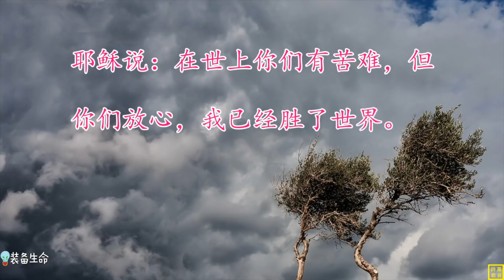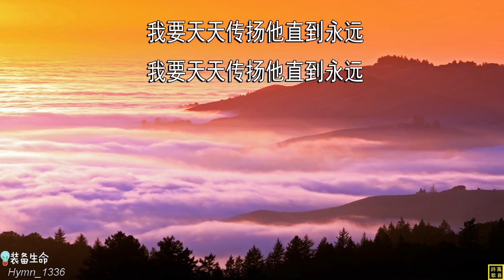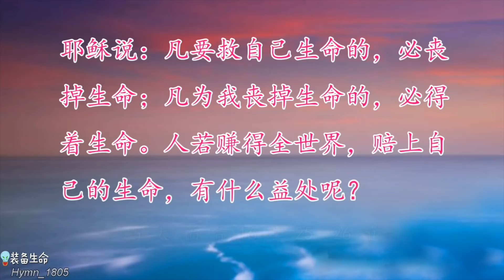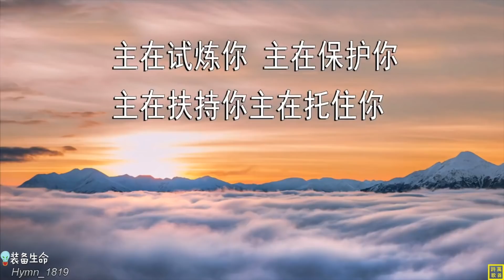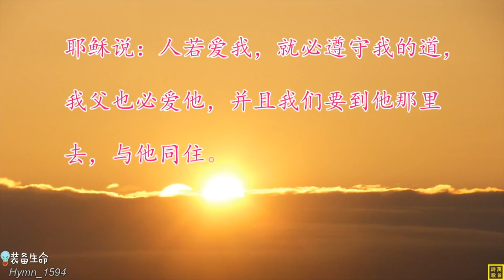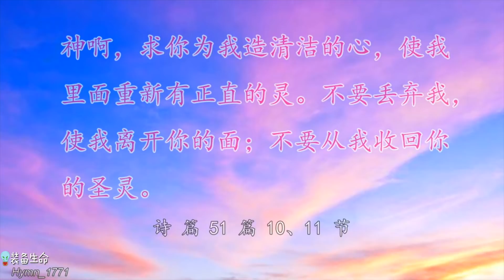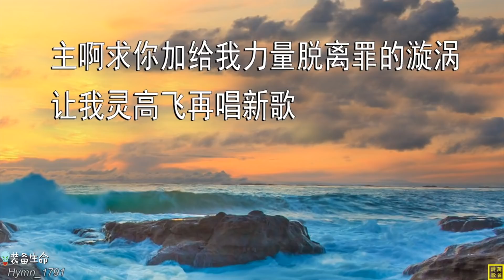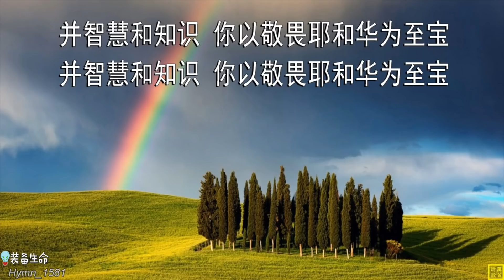最受欢迎福音男歌手诗歌精选 - 超级动听赞美诗歌 l 最好听的基督教歌曲 l 最好听的赞美诗歌 l 福音歌曲 l 装备生命 l